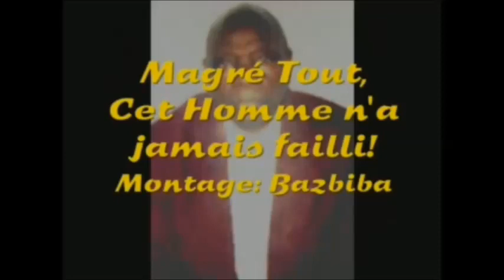Dambage Viellerie - Fete De La Repentance 1994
La prédication selon Guy Emile LOUFOUA CETIKOUABO.

Dambage Vieillerie, dambge fête de la Repentance année 1994.

Archives de l'ASLA ;
Mémoire de l'association ;